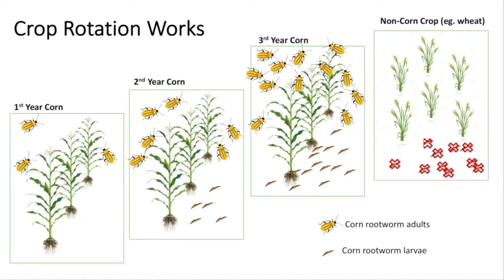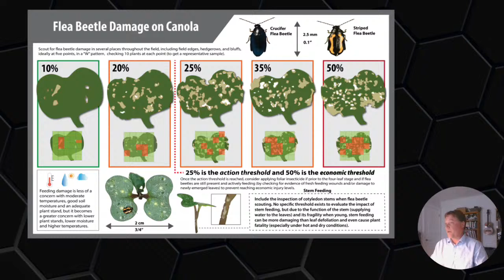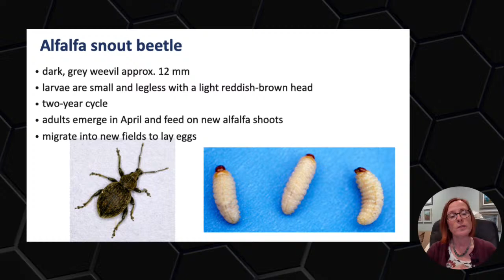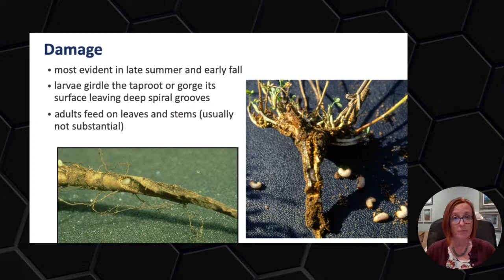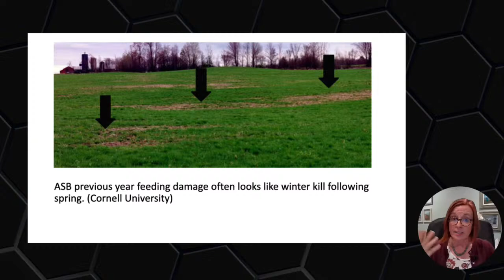The Agronomists: Tracey Baute and James Tansey on early season insects to watch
What insects should be on a farmer's radar for early in the growing season this year?

Rootworm, western bean cutworm, and flea beetles are just a few of the insects that are on the watch list for Tracey Baute, field crop entomologist with OMAFRA. James Tansey, entomologist with the Saskatchewan Ministry of Agriculture, says wheat midge deserves a hard look for growers in the western. The duo join host Lyndsey Smith on this week's episode of The Agronomists.